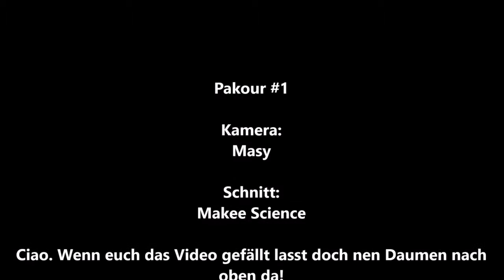Pakour and Freerunning Anfänger (Part 1)[Deutsch/German]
Hi Leute! Falls ihr es noch nicht gemerkt habt. Die Videotage haben sich geändert. Sie sind jetzt (Mittwoch, Freitag, Sonntag).
Wie ihr bestimmt im Ankündigungsvideo geguckt habt kommen viele neue Themen. Guckt es euch einfach an. Link unten bei den Links. Ich würde mich sehr über ein Like, Abo oder auch positives Feedback freuen.

            (Downtown von Pierre Langer)

Also Ciao und bis zum nächsten mal.